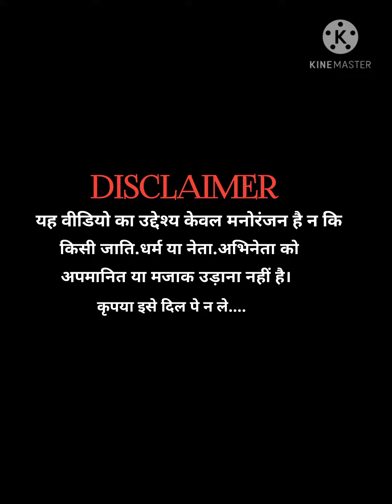Dj_Mix_Sad__Aaye_Ho_Meri_Zindgi_Main_Tum__Super_Het_.song | funny modi Dance | fun pancha